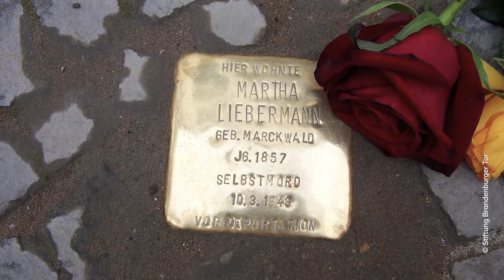Denkmal am Ort Erinnerungsfilm für Martha und Max Liebermann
Im Rahmen des Projekts Denkmal am Ort einnern wir an Martha und Max Liebermann, die ab 1892 mit ihrer Tochter Käthe am Pariser Platz in der Nummer 7 wohnten.
Martha Liebermann wurde 1936 aus dem Haus vertrieben - ein Jahr nach dem Tod ihres Mannes - nachdem die Nazis den sogenannten Judenbann verhängt hatten. Sie nahm eine Überdosis Veronal, als sie am 5. März 1943 die Aufforderung zur Deportation ins KZ Theresienstadt erhalten hatte. Fünf Tage später, am 10. März, starb sie im Jüdischen Krankenhaus von Berlin.

Sprecherin: Dr. Evelyn Wöldicke
Kamera: Alexander du Prel
Schnitt: Christopher Lenke